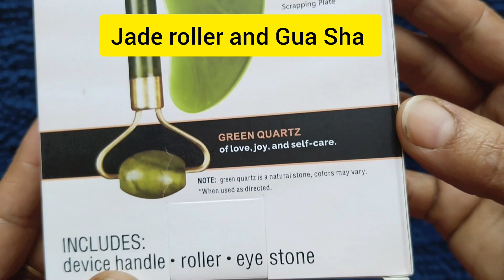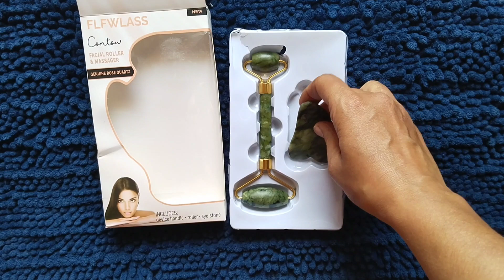Anti Aging I Manual Facial Roller Massager I Jade roller and Gua Sha Stone I Benefits and Unboxing I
एंटी-रिंकल, एंटी-एजिंग: एंटी-एजिंग रोलर I माथे, आंखों, नाक और मुंह पर झुर्रियों  को कम करता है।
ANTI-WRINKLE , ANTI-AGING: The Anti-aging roller helps remove sub-surface water therefore reducing the appearance of wrinkles & fine lines on the forehead, eyes, along the nose & mouth.
COMPACT & LIGHTWEIGHT: This Jade roller is lightweight & easy to carry. It's also very easy to clean after use. Simply use a non-alcohol wipe after & before next use.
HELPS IN LYMPHATIC DRAINAGE: This roller made of Jade promotes proper blood circulation on the face & neck. It also helps in lymphatic drainage to provide healing & avoid puffiness